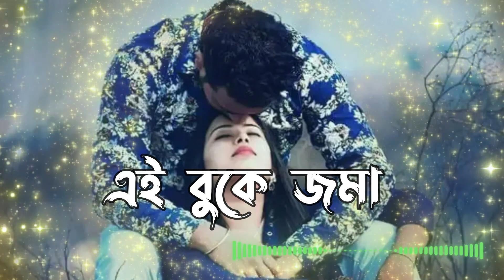ও প্রিয়তমা || O Priyotoma || Shakib Khan & Idhika Paul || Blam & Konal || Song & Lyric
ও  প্রিয়তমা
তোমাকে জানিয়ে দিলাম
প্রিয়তমা ছবির গান
জনপ্রিয় একটি গান
Shakib Khan & Idhika Paul
Singer _ Balam & Konal
Move - O Priyotoma 2023
In theatres Eid-ul-Adha 2023
SHAKIB KHAN | IDHIKA PAUL | BALAM | KONAL